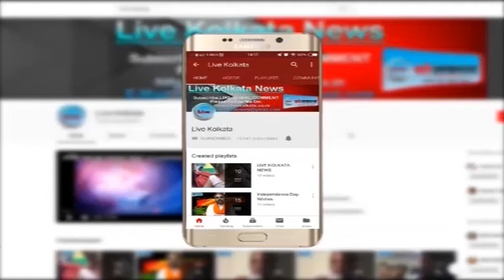प्रेस कांफ्रेंस कर अनवर पाशा ने की इन मुद्दों पर चर्चा | LIVE | KOLKATA | NEWS